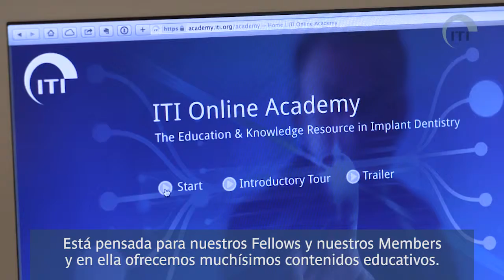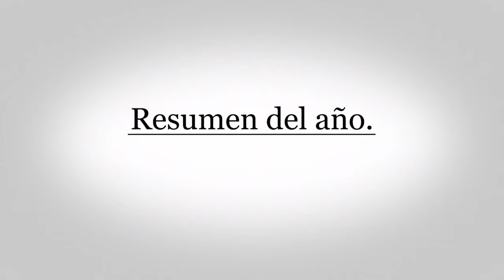ITI: The year in brief 2014 - Spanish Version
A quick look back at 2014 in a short video interview with ITI President David Cochran.